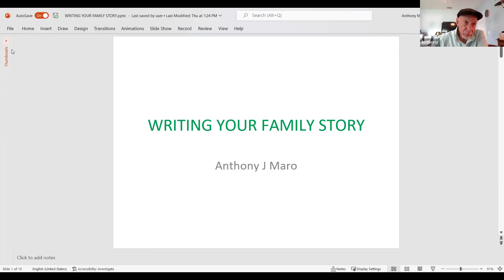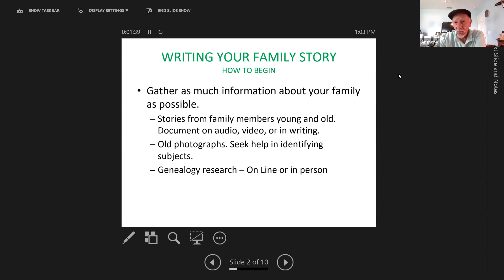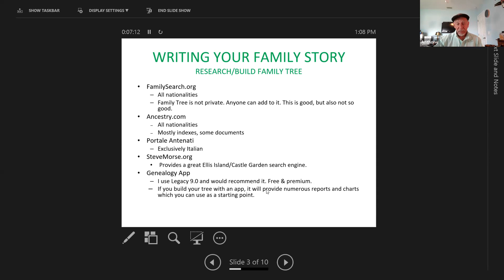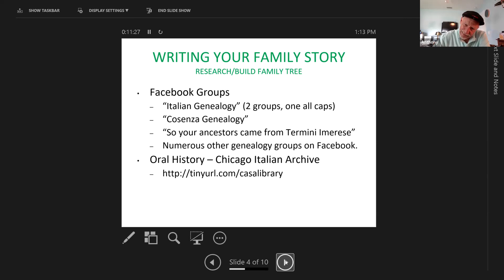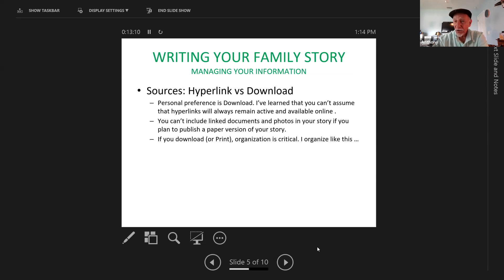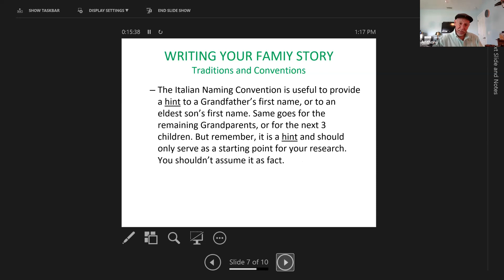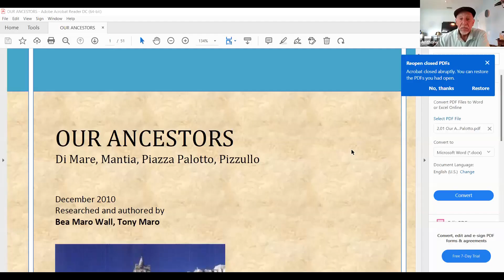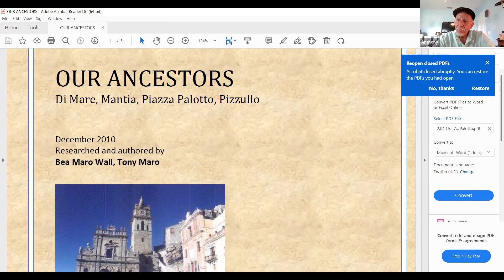Anthony J Maro part 4 of 5 Genealogy Conference 2022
Anthony J Maro: I’ve been a genealogy hobbyist for about 20 years. My sister, Roberta, volunteered at a Family History Center and she is the one that started me on this journey. I started off researching my Grandparents since I had known a good deal about them. Then graduating to my fifth Great-Grandparents. Following that, I began researching the brothers, uncles, cousins, that were linked to my heritage. Almost all of this “work” has involved just 2 small communes in Italy, Alessandria del Carretto and Termini Imerese. And I’ve enjoyed every minute of it.

Beyond Columbus: Italian American Genealogy Conference 2022